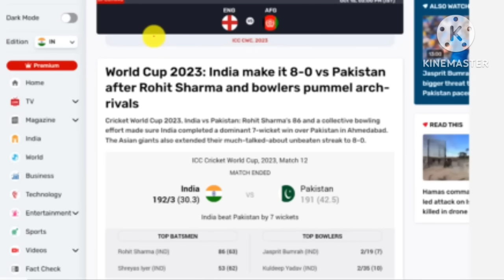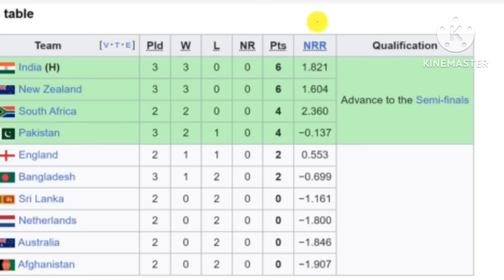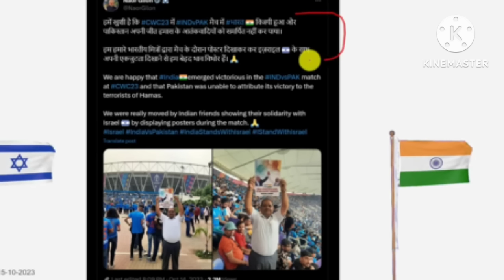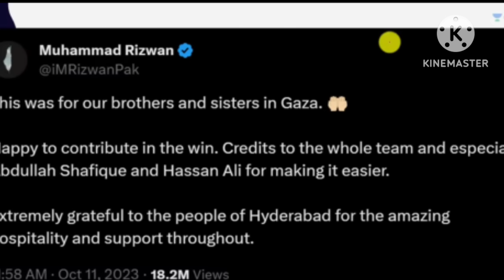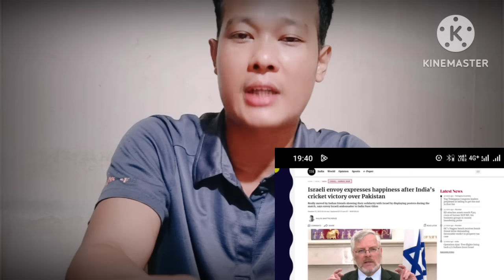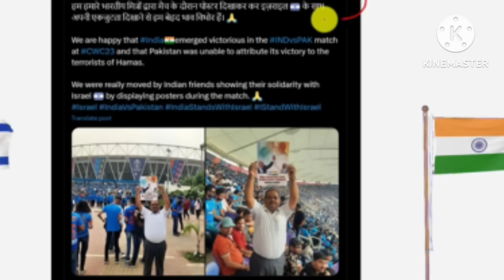Israel support for India | Israel Hamas update| oyeh its India garo today